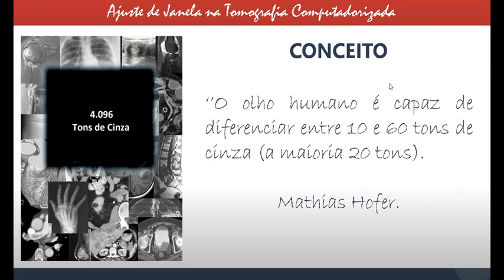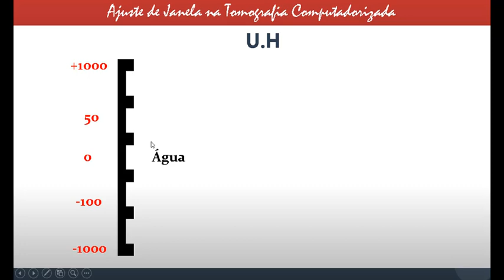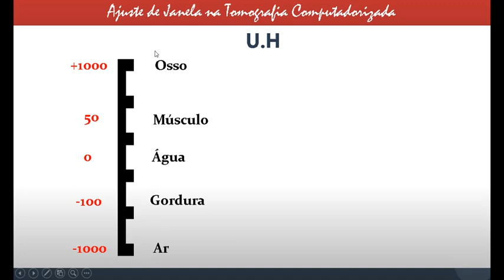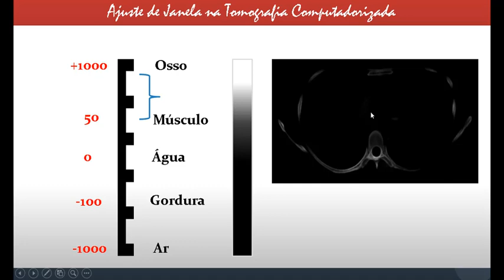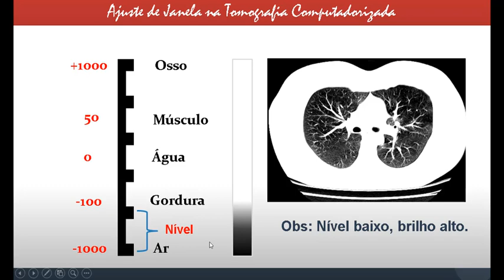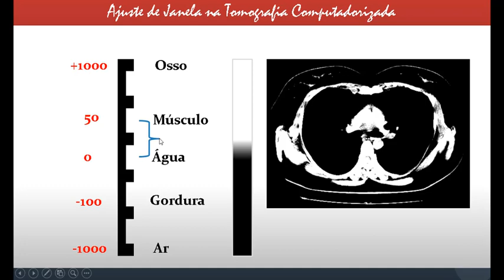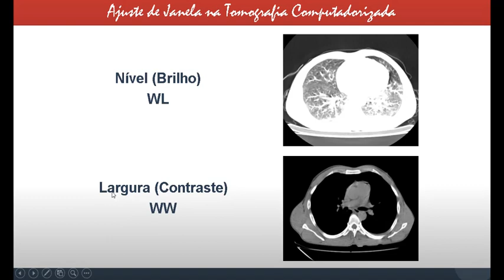Janelamento na Tomografia Computadorizada |Nível e Largura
WW e WL sempre foram um desafio pra você? Vem comigo.